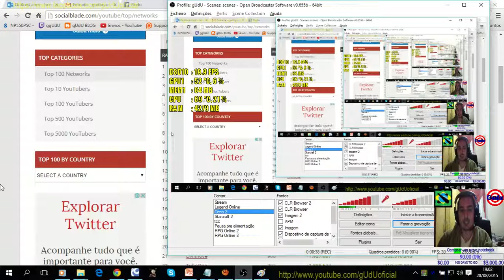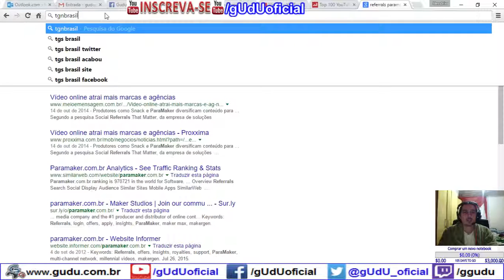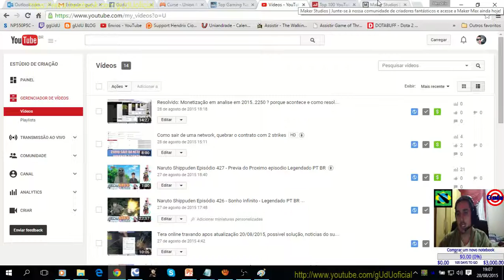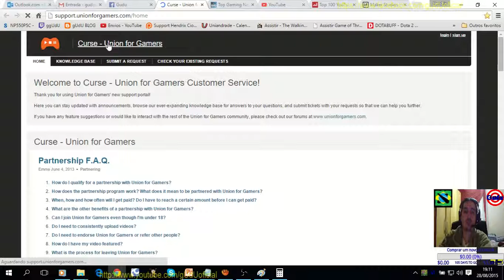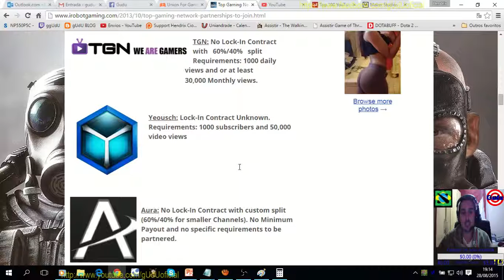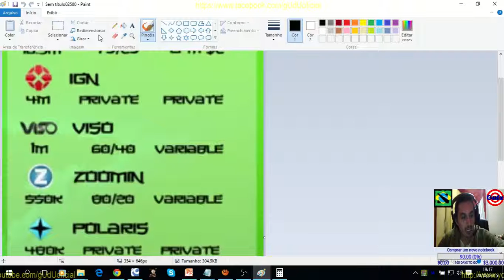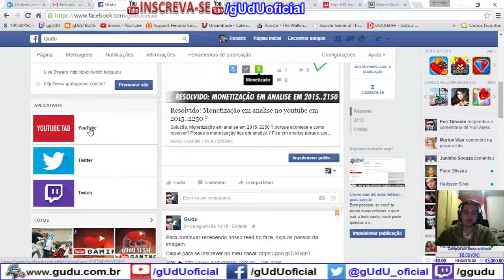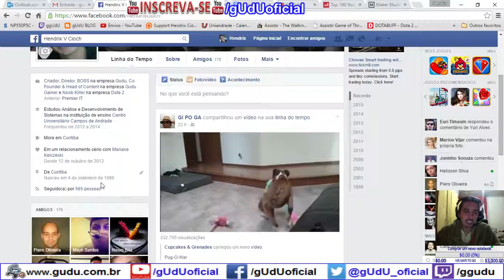Adsense Vs Networks do Youtube - Sub networks, convites, qual é a melhor?